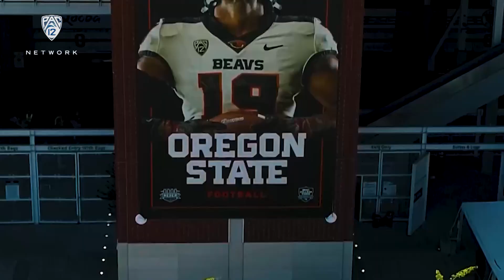'It's going to be a great experience': Inside the Reser Stadium renovations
Oregon State athletic director Scott Barnes gives Pac-12 Networks a tour of the Reser Stadium renovations, which will be completed in time for the 2023 football season and will give OSU fans a state-of-the-art venue to watch their beloved Beavers.